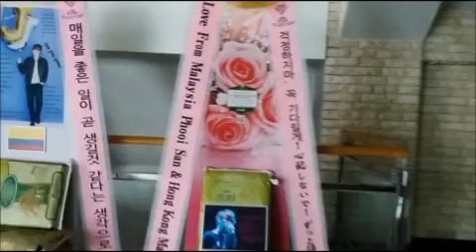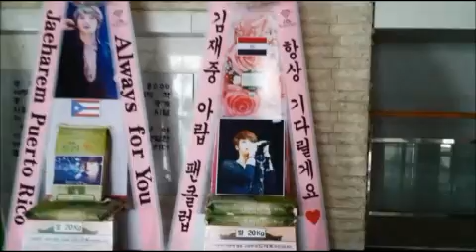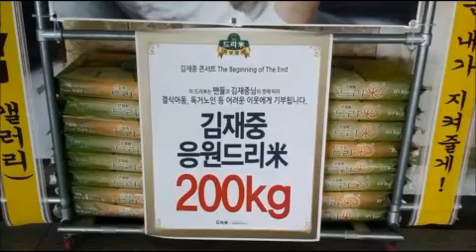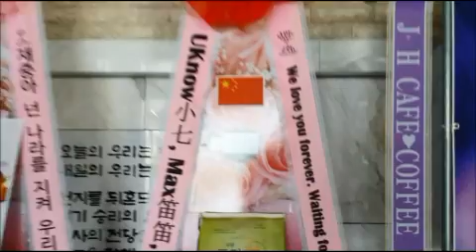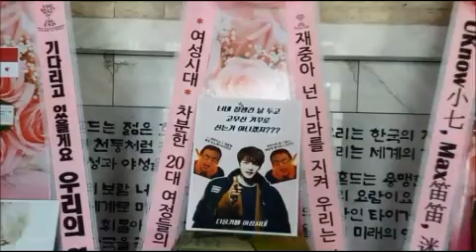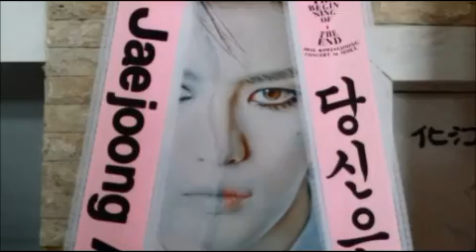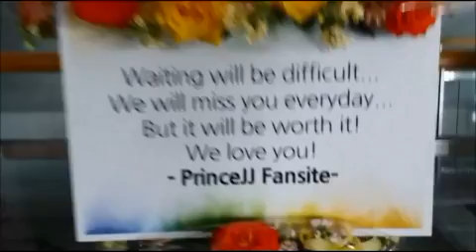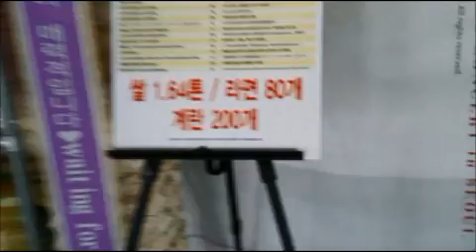JYJ 김재중(Kim Jae-Joong) 콘서트 응원 라면 알부자 쌀드리미화환-쌀화환 드리미 Dreame for JYJ Kim Jae Joong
JYJ 김재중의 다국적 팬들이 김재중 콘서트 'The Beginning of The End' 공연에 드리미 쌀화환과 라면드리미화환, 알부자드리미화환을 보내와 콘서트를 응원하며 김재중에 대한 드리미 쌀화환 응원을 5년째 이어갔다. 지난 3월 28일 서울 고려대학교 화정체육관에서 열린 김재중 콘서트에 배달된 김재중 응원 드리미화환에는 우리나라를 비롯해 일본 중국 필리핀 말레이시아 프랑스 푸에르토리코 파나마 페루 칠레 이집트 볼리비아 콜롬비아 등 13개국 팬들이 참여해 드리미 쌀화환 1.64톤과 라면드리미화환 80개, 알부자드리미화환 200개 등을 보내와 김재중을 응원했다. 김재중 응원 드리미 쌀화환과 라면드리미화환은 김재중이 지정하는 결식아동 등 어려운 이웃에게 기부되며, 알부자드리미화환의 계란은 독거노인, 결식아동 등 소외계층의 영양결핍 문제 해소에 도움을 주게된다.

 김재중의 다국적 팬들은 지난 2010년 10월 12일 JYJ 쇼케이스와 11월 27일 JYJ 콘서트에 김재중 응원 드리미 쌀화환을 보내온 것을 시작으로 지난 2011년 7월 27일 SBS '보스를 지켜라' 제작발표회에 김재중 응원 드리미 쌀화환 6.56톤, 지난 2012년 5월 17일 MBC '닥터진' 제작발표회에 드리미 쌀화환 23.68톤, 7월 22일 '닥터진' 팬미팅에 드리미 쌀화환 540kg, 10월 17일 영화 '자칼이 온다' 쇼케이스에 김재중 응원 연탄드리미화환 2천장과 망고드리미화환 100그루, 지난 2013년 1월 26일 김재중 콘서트에 드리미 쌀화환 1.87톤, 연탄드리미화환 2천장과 계란드리미화환 6천7백개, 11월 2일 김재중 아시아투어 콘서트에 드리미 쌀화환 1.99톤, 2014년 1월 25일 김재중 콘서트에 드리미 쌀화환 400kg, 8월 9일 JYJ 2014 콘서트 'THE RETURN OF THE KING'에 드리미 쌀화환 50kg, 2015년 1월 6일 KBS 드라마 '스파이' 제작발표회에 드리미 쌀화환 5.23톤과 라면드리미화환 2천1백개, 연탄드리미화환 4천195개, 사료드리미화환 600kg, 1월 26일 김재중 생일파티 팬미팅에 드리미 쌀화환 160kg과 라면드리미화환 160개, 알부자드리미화환 200개를 보내오는 등 지금까지 모두 열 다섯 차례에 걸쳐 드리미 쌀화환 42.12톤과 연탄드리미화환 8천195장, 알부자드리미화환 7천1백개, 라면드리미화환 2천340개, 사료드리미화환 600kg, 망고드리미화환 100그루 등을 보내와 김재중을 응원했다. 김재중은 드리미 쌀화환을 전국지역아동센터를 통해 전국의 아이들에게 매월 1톤씩 2년간 지원해왔고, 계란은 전국푸드뱅크, 연탄은 사랑의연탄나눔운동본부에 기부해왔다.

 김재중은 이날 1만2천 명의 팬들과 함께 3시간이 넘는 시간동안 호흡했다. 그는 혼신의 무대로 팬들을 열광케 했다. 박력 가득한 퍼포먼스와 록 무대, 특유의 보컬을 고스란히 느낄 수 있는 발라드 무대 등 20여 곡의 노래를 선보였다. 특히 팬들을 위해 특별히 작업한 신곡 2곡을 공개하기도 했다. 팬들은 기립한 채 그의 모든 것에 반응하며 함성을 쏟아냈다. 그는 앙코르 무대에서 고 김광석의 ‘서른 즈음에’와 ‘이등병의 편지’를 불렀다. 팬들은 군 입대를 앞둔 김재중을 보며 가슴 뭉클한 감동을 느끼며 ‘재중아 지켜줄게’라는 카드섹션을 펼쳐 보였다.
JYJ 김재중 콘서트 'The Beginning of The End' 김재중 응원 쌀드리미화환 라면드리미화환 알부자드리미화환 : 기부화환 쌀화환 드리미 / 쌀소비촉진 범국민운동 2070 프로젝트 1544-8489